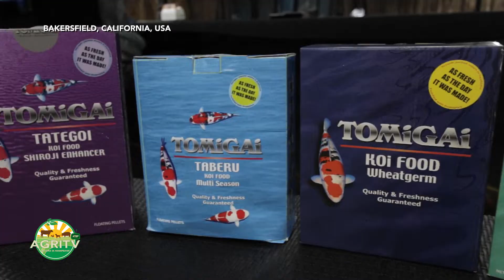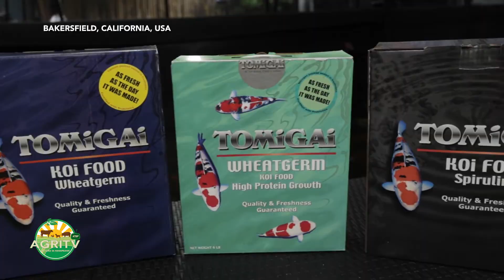AGRITV Atbp : Kasama sa Hanapbuhay Mad About Koi US Series P2 October 30, 2022